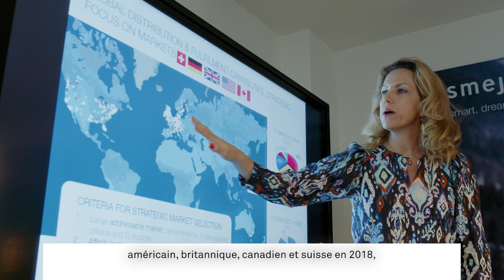Export Award Finalist 2023: Dagsmejan [French Subtitles]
Dagsmejan: International success with functional sleepwear

Founded in 2016, the Zurich-based start-up Dagsmejan produces a new type of functional sleepwear that is optimally tailored to the needs of the sleeping body.

Inspired by high-performance sportswear, the two founders began by conducting nearly 18 months of intensive research alongside leading experts in sleep research, materials science and textile technology. This resulted in products that are based on natural fibres, tested according to scientific criteria and actually have a positive influence on the quality of sleep.

The founders’ concept worked: the pyjamas have been on the market since 2018. Turnover has grown steadily, reaching 12 million Swiss francs in 2022, with an export share of 65%. The company plans to further expand its presence in its defined core markets.